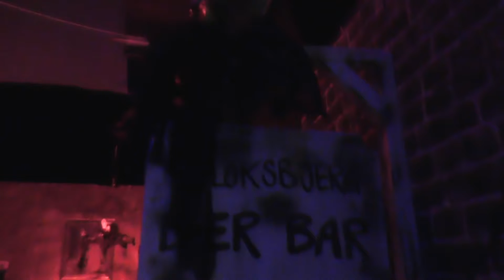Halloween i Sønderborg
Halloween i borgen shopping i Sønderborg se med hvis du tør